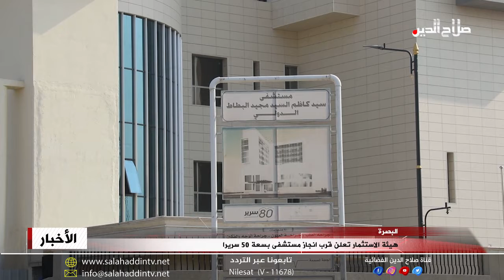البصرة: هيئة الاستثمار تعلن قرب انجاز مستشفى بسعة 50 سريرا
أعلن رئيس هيئة استثمار محافظة البصرة علاء عبد الحسين سلمان عن تقدم مراحل انجاز مشروع مستشفى كاظم البطاط الاستثماري بسعة خمسين سريرا لتتجاوز ثمانين بالمئة؛ وقال ان المستشفى مكملاً لسلسلة المشاريع الصحية الاستثمارية المنفذة في المحافظة البالغ عددها ثمانية عشر مشروعا؛ ومن جهته بين مدير المشروع صلاح هادي ان المشروع الذي يوفر أكثر من مئة فرصة عمل يتكون من ثمانية طوابق يحتوي على خمسين سريرا ويضم صالات عمليات متطورة وقسم طوارئ وأشعة وسونار وأقسام الولادة وأطفال الأنابيب إضافة الى جراحة العيون وغرف رقود المرضى مع عيادات خارجية وصيدلية فيما سيعمل في المشروع أطباء اختصاص ذو كفاءة عالية، فيما بين استشاري الاجهزة الطبية احمد شريف ان المستشفى يسهم في تقديم خدمات نوعية وراقية في مجال الطب الحديث وبأسعار معقولة مع الأخذ بنظر الاعتبار الوضع الذي تمر به البلاد حيث تم تخصيص ردهات واطئة الكلفة.